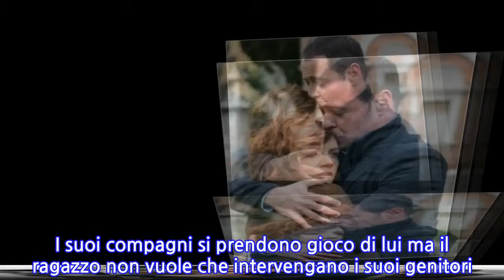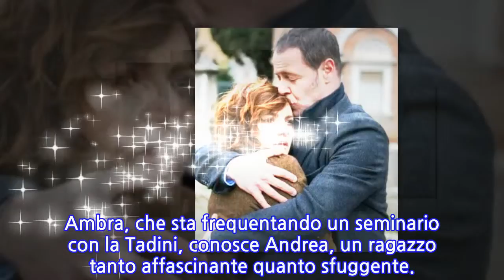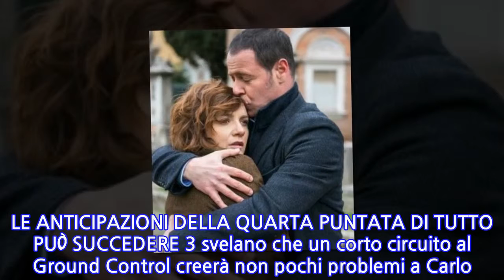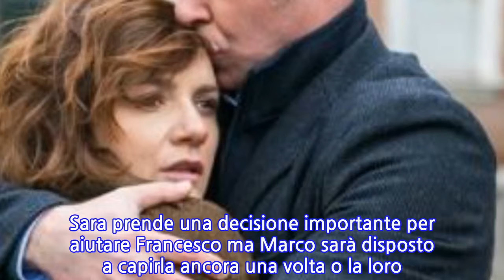Tutto può succedere 3, quarta puntata: una situazione delicata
ANTICIPAZIONI TUTTO PUÒ SUCCEDERE 3, QUARTA PUNTATA: LA SCELTA DI SARA